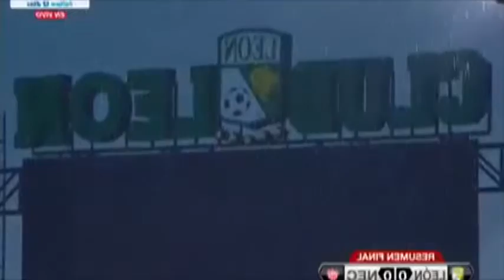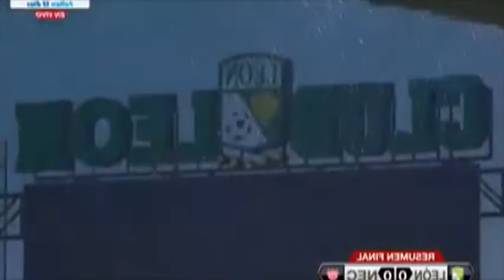Zona de Juego 25 DE Julio 2016 1er Bloque